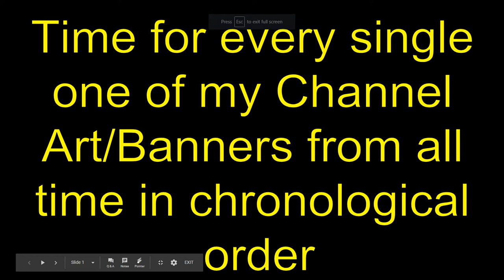Evolution of my Channel Art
wow